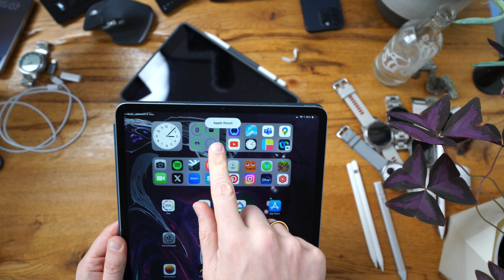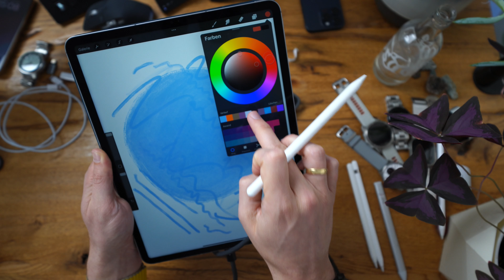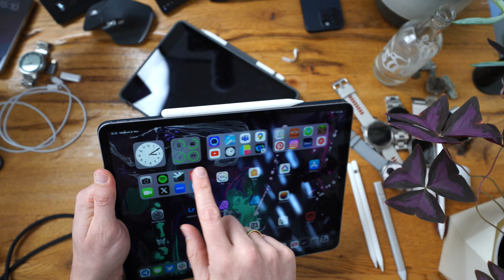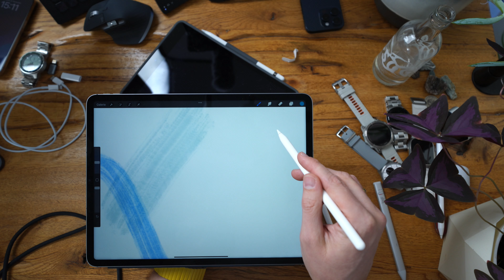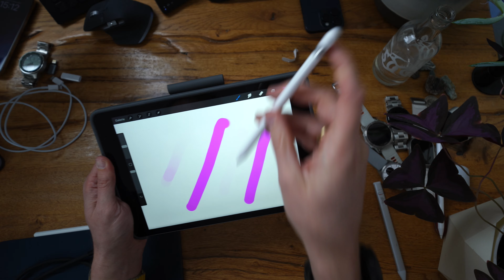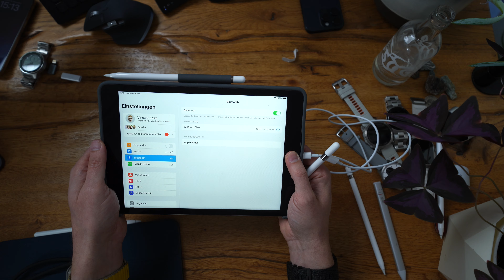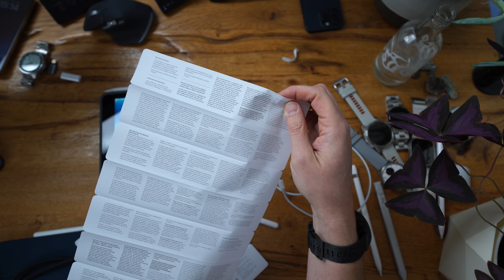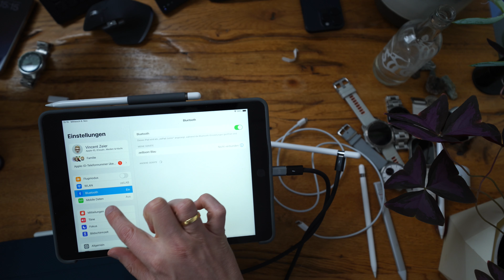Apples neuer Stift! iPad Pencil (USB-C) ausgepackt, ausprobiert und ein Missverständnis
Pencil USB-C
iPad Pro

00:00 Er ist da!
01:01 Unboxing
05:20 Am iPad Pro und Druckstufen
10:45Am iPad 9 und Probleme